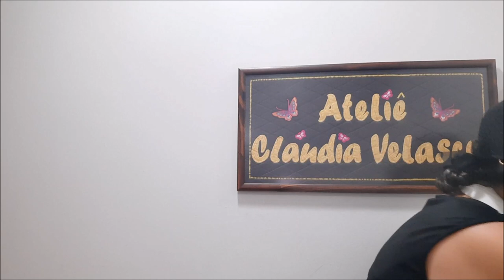Aproveitando Retalho! Patchwork Crazy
Peguei várias sobras de tecido com tema de cozinha como frutas e legumes e fiz blocos com essa composição . Uni dois blocos e fiz a minha parte principal do meu jogo americano. Coloquei a manta R1 e fiz um quite reto em diagonal. A parte de baixo coloquei um tecido tricoline na cor preta e nas bordas coloquei uma faixa de 8cm de largura para compor esse jogo americano. A costura criativa te dá amplitude e diversificação para compor um lindo trabalho para a sua mesa posta. O artesanato na costura criativa irá enfeitar e decorar a sua casa, sua cozinha, seu quarto, qualquer lugar de sua casa.